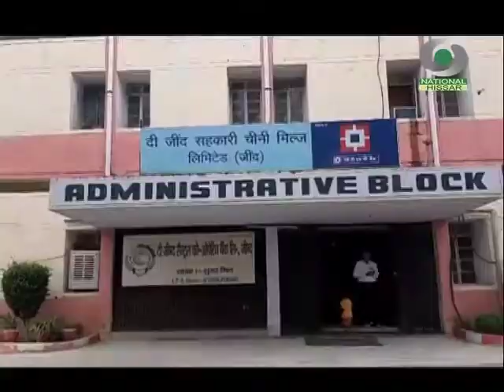शुगर मिल जींद ने गन्ना किसानों को राहत देने के लिए लांच किया ऐप।